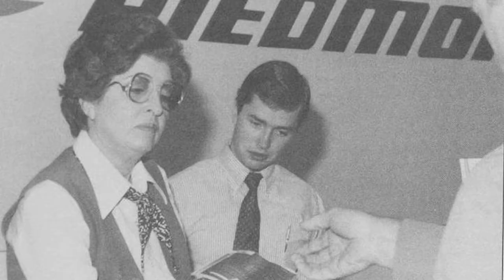Life On The Ramp: An Inside Look At Airline Ground Handling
Ground Handling agents may be a passenger’s first contact with the airline, and must exceed customer expectations at all times. Piedmont customer service and ramp agents are known throughout the industry for safe, reliable service. Our Piedmont agents represent the American Airlines brand with knowledge, compassion and class.

At Piedmont Airlines, we are proud of what we do each and every day. Our pilots are some of the best in the industry, our safety record is unparalleled, and we offer outstanding benefits and travel privileges. From coast to coast, Piedmont employs over 10000 aviation professionals in customer service, maintenance and flight operations.  Start here and see how far you can go.

Keep in touch on our other social media platforms!

Apply today to work for Piedmont!